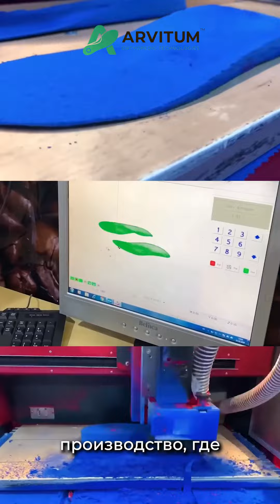Orthopedic insoles under the order.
Videographer, video shooting and video editing